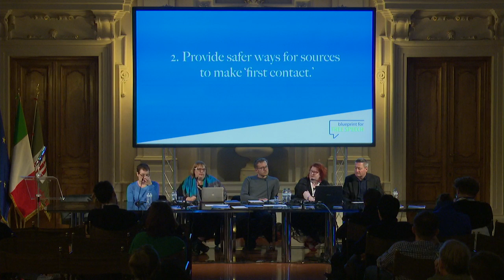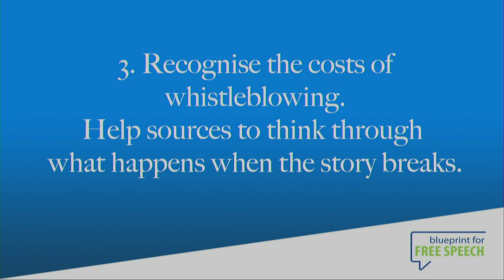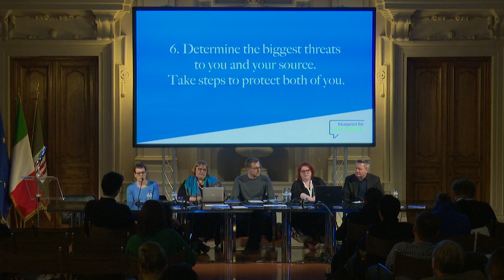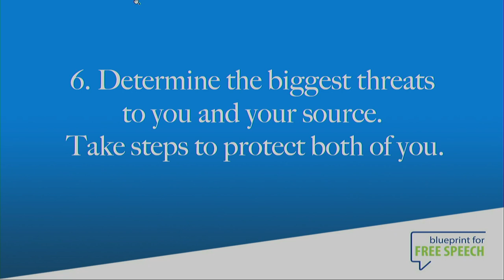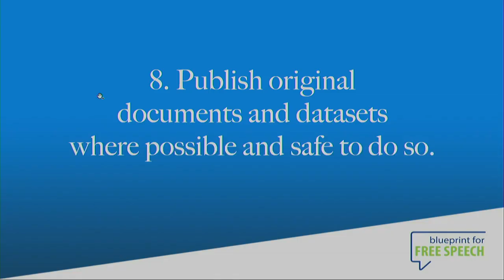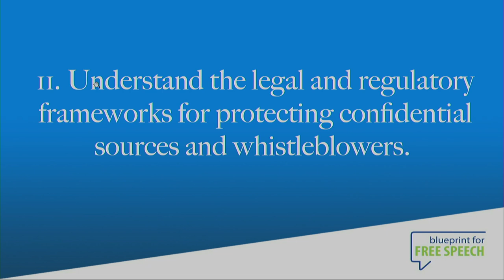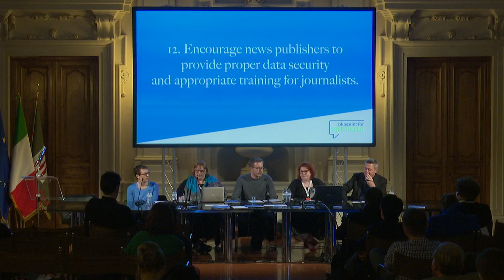The Perugia Principles: new guidelines for journalists working with whistleblowers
This session will represent the global industry launch of The Perugia Principles – a new set of guidelines for journalists working with whistleblowers in the digital context published in English, Spanish, Greek, German and Russian. These guidelines were developed collaboratively with an international panel of investigative journalists and academics, and they take their name from the International Journalism Festival held annually in Perugia. During the 2018 festival, lead author Julie Posetti convened and facilitated a ‘round table’ discussion involving international experts working in Western Europe, Eastern Europe, the UK, the Middle East, Africa, the US and Asia to test and focus the original 20 draft principles. The final 12 principles contained in the handbook, published in early 2019, were developed in consultation with Blueprint for Free Speech, the Reuters Institute for the Study of Journalism (RISJ) at the University of Oxford, the International Center for Journalists (ICFJ), the World Editors Forum within The World Association of Newspaper and News Publishers (WAN-IFRA) and The Signals Network. This panel will bring together the lead authors with three internationally acclaimed investigative reporters who will debate the Perugia Principles and their value to contemporary journalism.
Con: Julia Angwin (co-founder and editor-in-chief The Markup), Suelette Dreyfus (University of Melbourne), Frederik Obermaier (Süddeutsche Zeitung), Julie Posetti (senior research fellow RISJ), Gerard Ryle (director ICIJ), Gerard Ryle